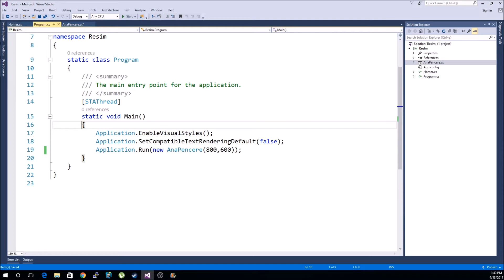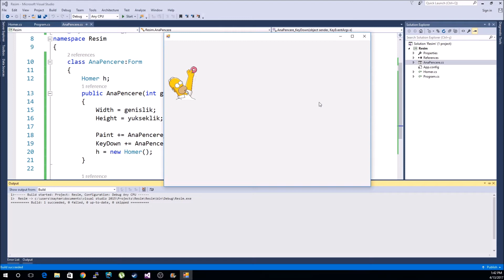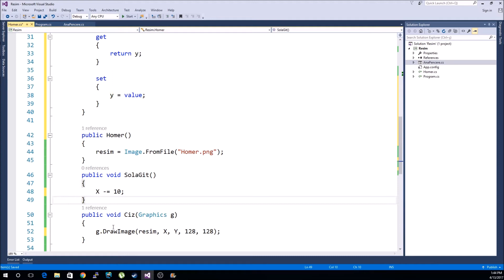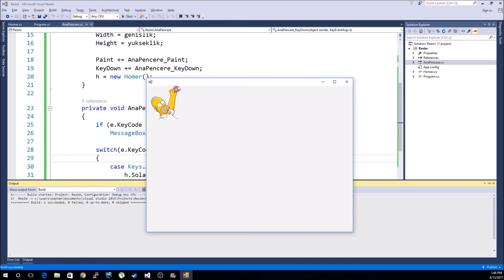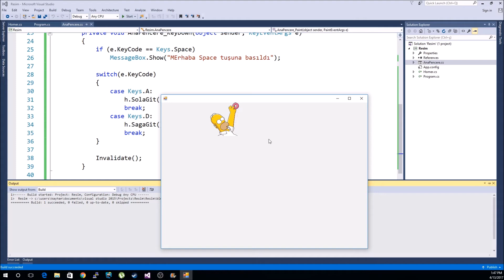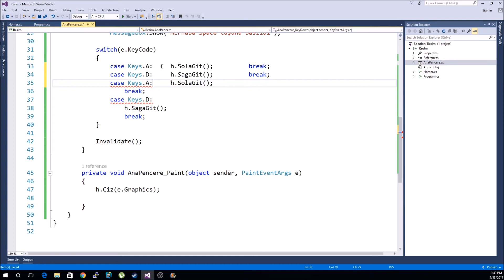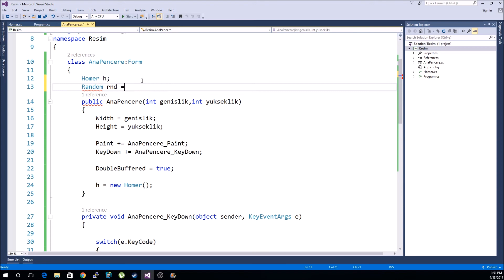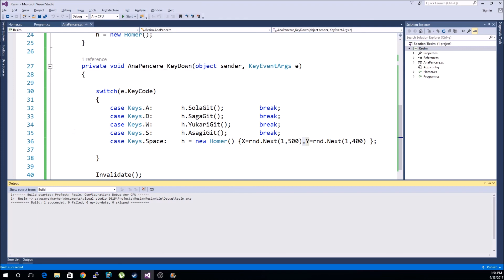C# ile Nesneye Dayalı Programlama Resim Dosyası Çizimi 2/2